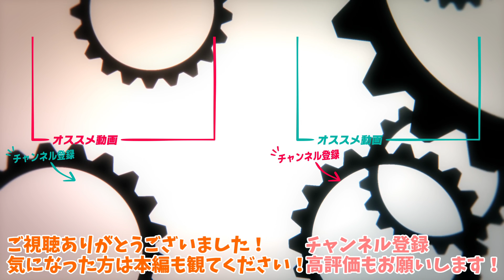【るし虐】新衣装でアップデートされなかった胸について触れてしまった神楽めあ【切り抜き】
見えた人は教えてください
▼元動画▼
【メンヘラ懲役三者面談】地獄だよ！全員集合！犬山たまきを救いたい。【潤羽るしあ/神楽めあ/犬山たまき】